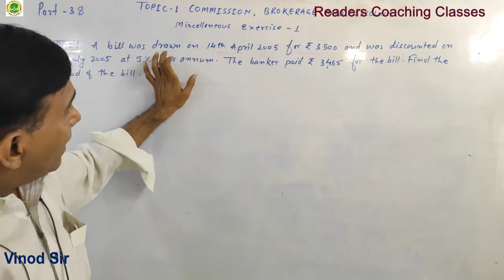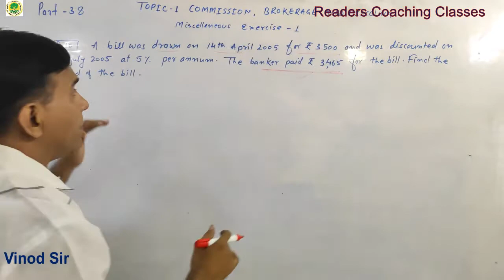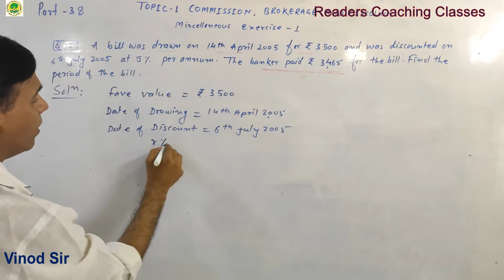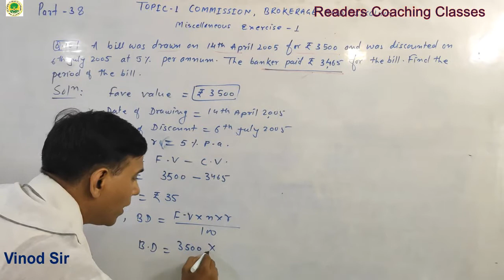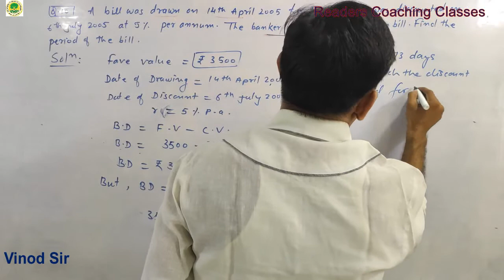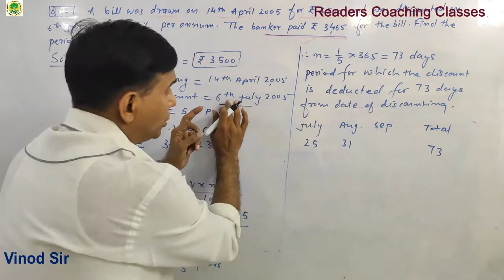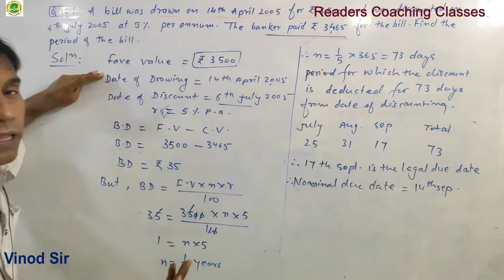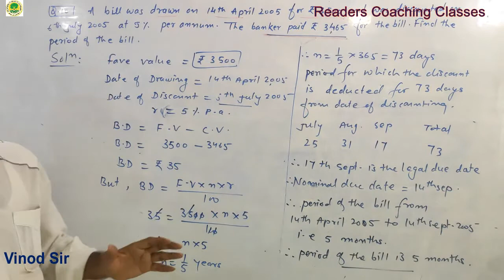Class 12th Commerce Maths Commission Brokerage & Discount Chapter 1 Part -38 Vinod sir RCC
Class 12th Commerce Maths
Commission Brokerage & Discount
Mathematics & statics part II  Chapter 1  Part -38 By Vinod sir RCC
Misc Ex- 1
Question - 10
READERS' COACHING CLASSES
117, Peninsula Park, Behind RKT college, Ulhasnagar-3
Dist -Thane, Maharashtra, Pin Code -421003
Ideal for Std 9th,10th,11 & 12th commerce, F.y.B.com, S.y.B.com,T.y.B.com,NCERT